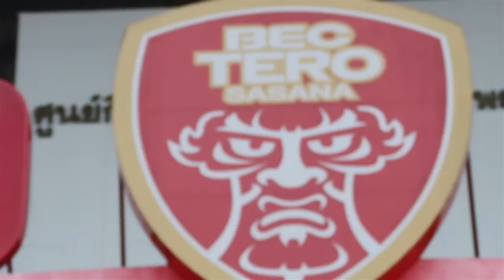TERO TV Goal Hilight BEC TERO SASANA 4 1 SUPER POWER SAMUT PRAKAN FC